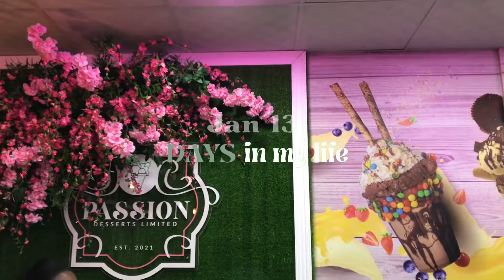DAYS IN MY LIFE VLOG || trying new spots, road trip w|friends, diy board, movie date || Jana Mottley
I hope you enjoy this quick, calm vlog! xo

FOLLOW & SHOP!

❀Cam I use: IPhone cam
❀College major: Biology
❀Lighting: Natural and Ringlight
❀What’s my editing choice: Canva, Capcut, Phonto
An aura like no other 🌸
And thou shalt rejoice in every good thing which the Lord thy God hath given unto thee, and unto thine house, thou, and the Levite, and the stranger that is among you. Deuteronomy 26:11🔖